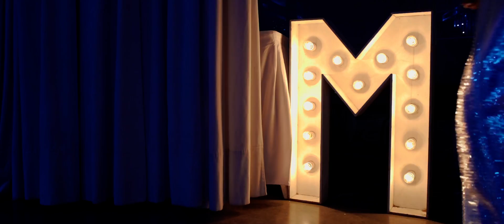Mili // Quinceaños // Resumen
Video: @leoitojanovich
Cámara: @javirodriguez_films_
Vestido: @luscanovias
Fotografa: @rominapinazo
Lugar: @puntabarranca
Deco: @mildetalleseventosy
Entretenimiento: @labandamagicalbm
Deco: @medejastepintado_